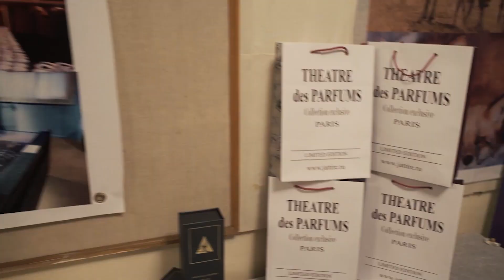Christmas day at the Ethiopian Embassy - Amicability